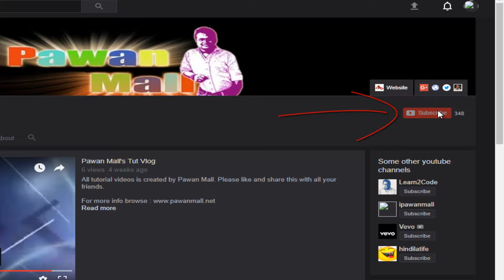Subscribe Intro - Pawan Mall